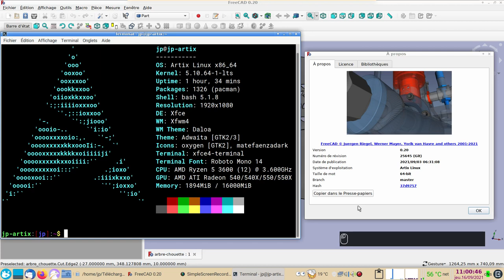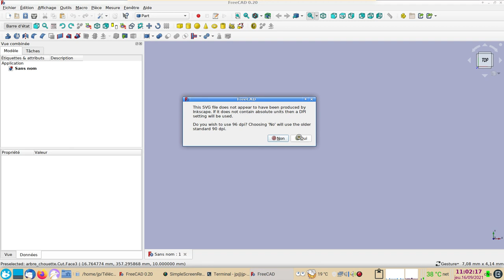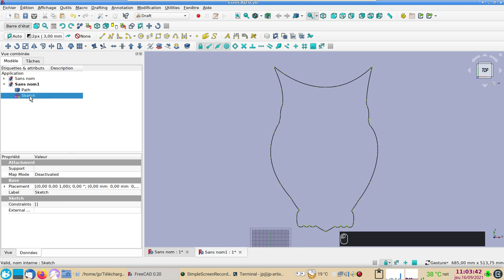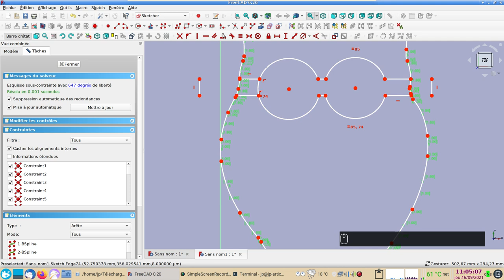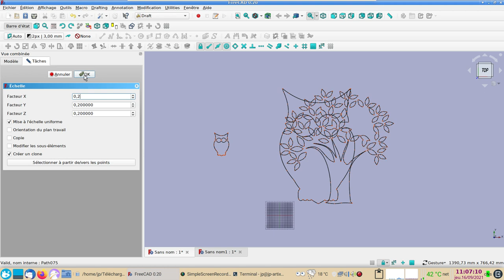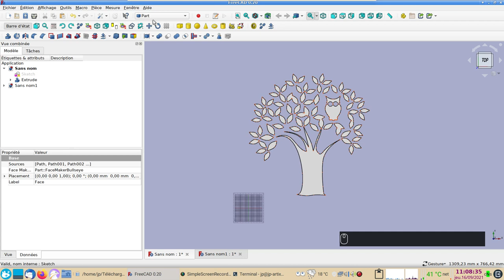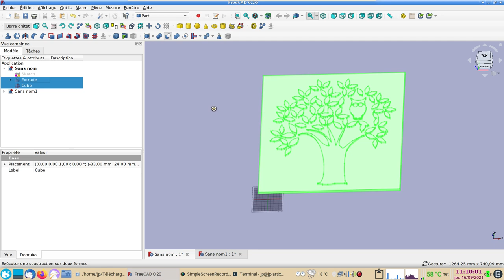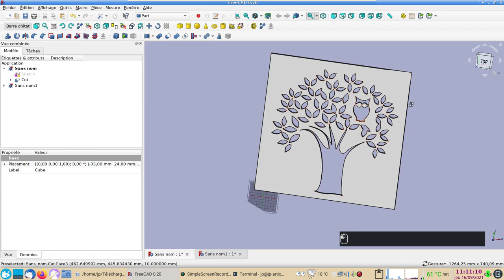FreeCAD 0.20 : Créer un arbre avec une chouette à découper au laser ou à imprimer en 3D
A partir d'un fichier SVG : créer un arbre avec une chouette à découper au laser ou à imprimer en 3D.
Ateliers utilisés : Draft, Part et Sketcher.